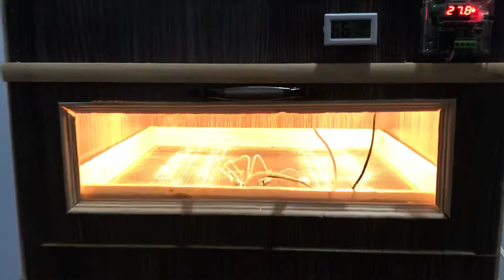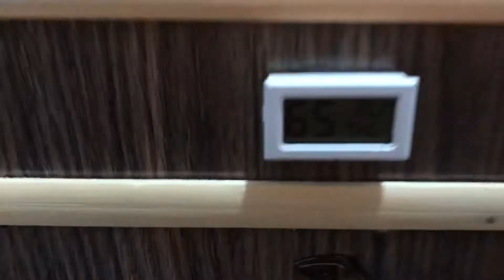Auto and Semi Incubator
Automatic 75eggs and 65semi Automatic Incubator another preview.